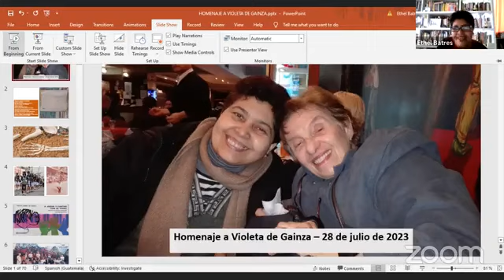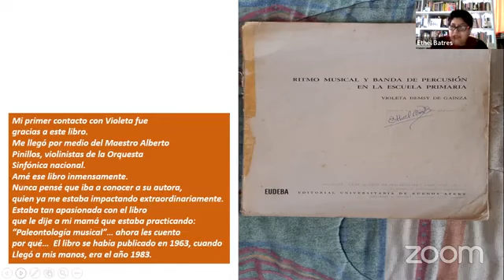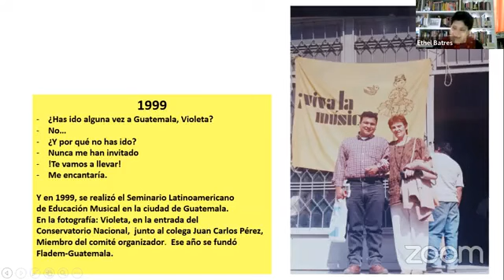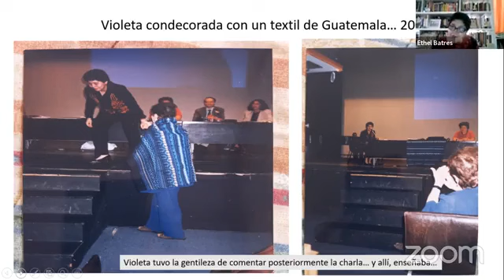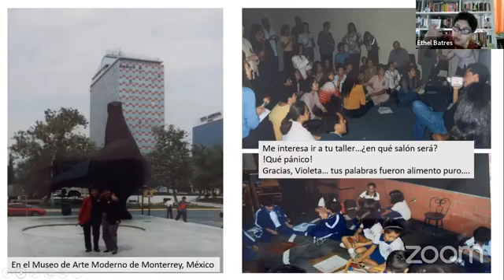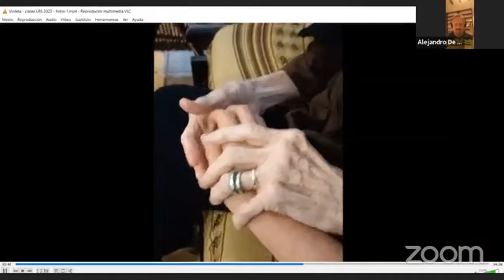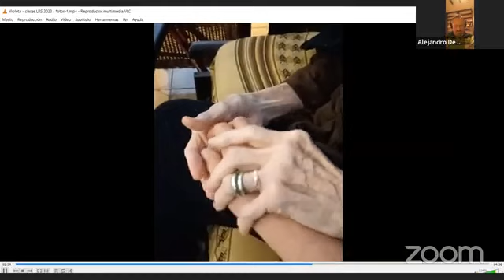Homenaje Póstumo a Violeta Hemsy de Gainza- FLADEM México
Organizado por el Foro de Educadores Musicales Mexicanos A.C. transmitió en vivo
Ethel Batres (Guatemala )Alejandro De Vincenzi (Argentina) , Lilia Romero (Perú)